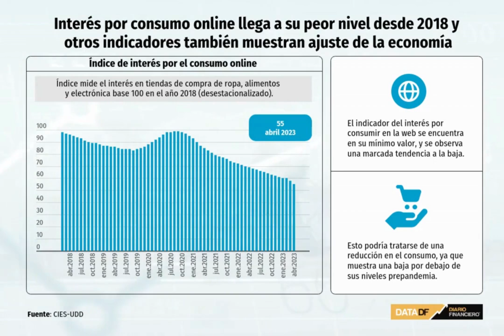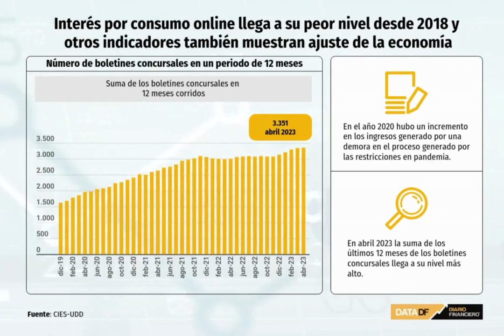DATA DF | El interés por el consumo online completa más de dos años en rojo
Según datos de alta frecuencia del CIES de la UDD, la creación de empresas registró otro mes a la baja, mientras que el saldo de la cuenta corriente se estabilizó luego del exceso de liquidez.